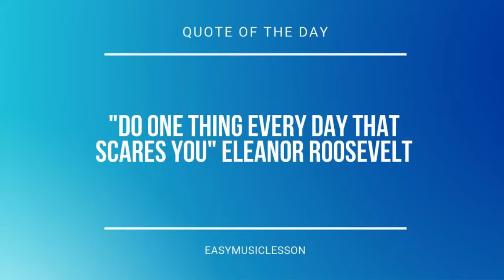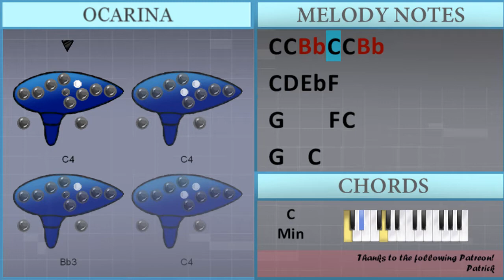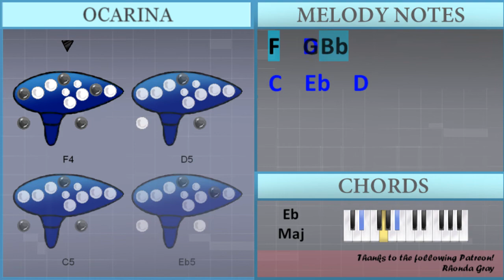How to play Hikari 光 (Kingdom Hearts) by Utada Hikaru on Ocarina (Tutorial)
Comment and let us know how the videos have helped you. It keeps us going! :)The easiest way to learn how to play Hikari 光 (Kingdom Hearts) by Utada Hikaru on the ocarina. It's a ocarina tutorial for Hikari 光 (Kingdom Hearts) by Utada Hikaru.

EasyOcarinaLesson teaches you to play the your favorite instrument, through easy and simple animation so that you too can learn how to play Hikari 光 (Kingdom Hearts) by Utada Hikaru on the ocarina easily. A ocarina tutorial with visual animation graphic.

Chords of  arrangement:
Eb Maj   G Min   C Min   Bb Maj   G Min   D Min   Eb Maj   F Maj
F Maj   C Min 7   C Min   Bb Maj   Bb Maj   C Min   C Min   Bb Maj
Bb Maj   Ab Maj   G Maj   C Min   C Min   Ab Maj   G Maj   Ab Maj
Bb Maj   G Sus 4   G Maj   Eb Maj   G Min   C Min   Bb Maj
G Min   D Min   Eb Maj   F Maj   F Maj   F Maj   C Min   C Min
Bb Maj   Bb Maj   C Min   C Min   Bb Maj   Bb Maj   Ab Maj
G Maj   C Min   C Min   Ab Maj   G Maj   Ab Maj   Bb Maj   G Sus 4
G Maj   Eb Maj   G Min   C Min   Bb Maj   G Min   D Min   Eb Maj
F Maj   Eb Maj   G Min   C Min   Bb Maj   G Min   D Min   Eb Maj
F Maj

Melody notes of :
G4 D5
C5 Bb4 A4   Bb4
G4 D5
G4 D5
F4 Bb4 A4 Bb4
Eb5   D5   Bb4
Bb4   A4
F4
A4     Bb4 Bb4
F4
A4     Bb4
Bb4
G4   Bb4
F4
A4     Bb4
C5 Bb4
G4
F4   F4
A4     Bb4 Bb4
C5 G4
C4 Bb3 C4 Bb3 C4 Bb3
C4 D4 Eb4   C4
B3 A3 B3 A3 B3 A3
B3 C4 D4   Eb4
C4 C4 C4 Bb3 C4 C4 Bb3
G4   C4
B3 Ab4
G4   B3
C4   Bb3 C4
Eb4 Bb3
C4   Eb4   Bb3
B3   G4
G4 D5
G4 D5
G4 D5
Eb5   D5   Bb4
C5 C5 D5   Eb5
Bb4   A4
F4
A4     Bb4
Bb4
F4
A4     Bb4
Bb4
G4   Bb4
F4
A4     Bb4
C5 Bb4
G4
F4   F4
A4     Bb4
Bb4
C5 G4
C4   Bb3
C4 Eb4   C4 Bb3
C4 C4 Bb3 C4 C4 Bb3
G4   C4
B3 Ab4
G4   B3
C4   Bb3 C4
Eb4 Bb3
C4   Eb4   Bb3
B3   G4
G4 D5
G4 D5
G4 D5
Eb5   D5   Bb4
Bb4   A4
F5
Bb4   F4
F5
Bb4 G4 Bb4
D5 D5 Eb5 F5 D5
C5   Bb4
Eb4 F4 F4 G4
F4     G4 Bb4
F4   D5
C5   Eb5   D5
G4 D5
G4 D5
Eb5   D5   Bb4
Bb4   A4
F5
Bb4   F4
F5
Bb4 G4 Bb4
C5   Bb4
F4     G4 Bb4
F4   D5
C5   Eb5   D5